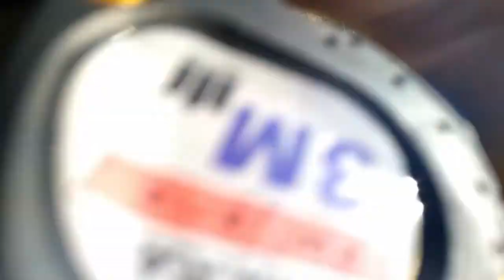Rdest S02E02 jak szybko rośnie rdestowiec japoński. Czy regularne koszenie zwalczy chwasta?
Drugi rok walki z rdestem.
2 czerwca skosiliśmy wszystko na zero kosiarką elektryczną.
7 czerwca to co odrosło spryskaliśmy herbicydem COMPO Herbistop z kwasem pelargonowym.
11 czerwca w miejscu uschniętych pędów korzenie rdestowca puszczają nowe łodygi
15 czerwca  rdest rośnie na wysokość 10 cm
22 czerwca 6:32 mszyce na rdesćie
1 lipca rdest odrósł w pęknięciach betonu, gdzie wcześniej uschły części naziemne rośliny. Czyli po niecałym miesiącu jesteśmy w punkcie początkowym. Rośliny dochodzą do 15-30 centymetrów.
3 lipca pielenie ręczne dużych okazów i zostawianie wysokich traw wokół, z nadzieją że zagłuszą wschodzący rdest
7 lipca z wysokiej trawy przebija rdest, który wzrostem przegonił trawę. Kosimy kosiarką. Kosiarka na wysokość trawy 2cm pozostawia dalej mały rdest. W kosiarce ustawiamy wysokość na zero robiąc miazgę na ziemi.
9 lipca po koszeniu do zera widać już nowe wschodzące łodygi rdestu
11:51 bukiet z rdestu japońskiego? Tyle łodyg jeszcze nie widziałem, czyżby zmutował w jakaś nową odmianę, albo od częstego cięcia tyle nowych pędów puścił
12:06 efekty działania glifosatu podanego nalistnie roślinom na jesieni w zeszłym roku.
Do dzisiaj w miejscu zastosowania przysłowiowego roundupu w zasadzie nie pojawił się ani jeden nowy odrost rdestu. Trzy małe faktycznie na filmie widać, ale mogłem je pominąć na jesieni, albo przywędrowały korzeniami z obszaru obok.
Smutny morał jest z tego taki, że rdestu kosząc mechanicznie, wykopując karpy i zasuszając kwasem pelargoniowym części naziemne rośliny, nie pozbędziemy się Reynoutria japonica. Tylko herbicyd totalny na bazie glifosatu zwany powszechnie roundup'em daje jakieś efekty.

Japanese knotweed removal progress.